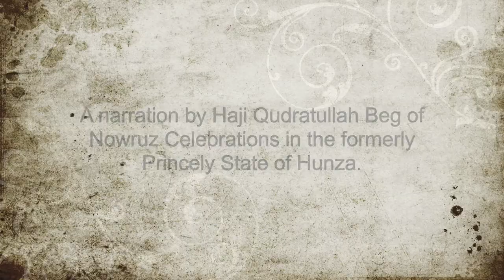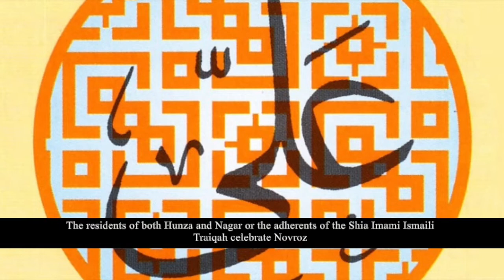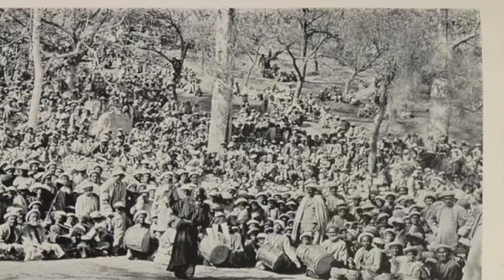A narration by Haji Qudratullah Beg of Nowruz Celebrations in the former Princely State of Hunza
A narration by Haji Qudratullah Beg of Nowruz (Novroz) Celebrations in the former Princely State of Hunza. This video is an edited version of the original audio recording. The visuals used in the video are not original to the audio recording. For the subtitles in English, figurative language and paraphrasing is used; it is not a literal translation.

The people of Hunza valley, among others in Gilgit-Baltistan and Chitral, celebrate the Persian new year with great energy.